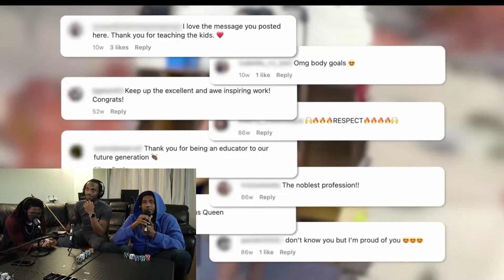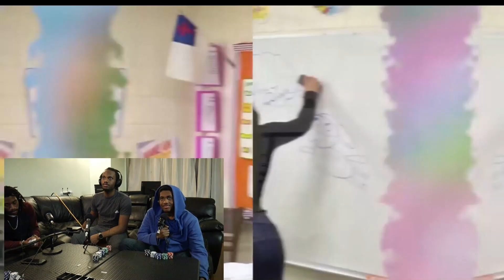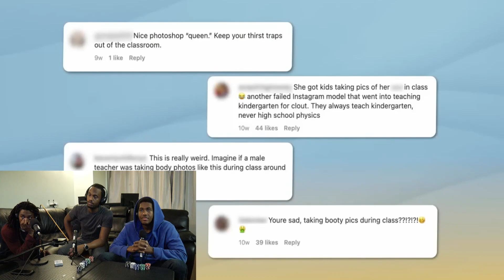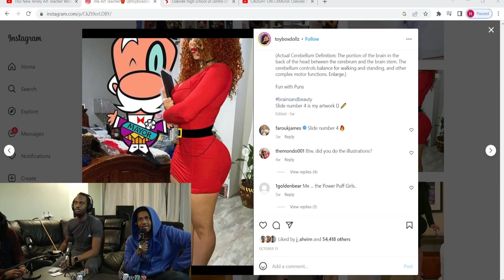Our Thoughts on Thick Teachers? - Roxsana Diaz Returns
Facts. Opinions. Life. Decisions and Movie Reviews

Poker Betting Poker for fun Casual Poker Texasholdem 3ofakind Flush Fullhouse thick teacher thickteacher thoughts roxsanadiaz roxsana oakvilleschool transgender

Today we revisit the uproar over two "thick" teachers. Should they be fired. We play poker too!

The teachers instagram is toyboxdollz and her semi "response" video to her popularity is

VIDEO CHAPTERS
0:00 Roxana Intro's
2:03 Roxana Talks on Talk Show
13:52 Thicc Teachers Discussion
28:11 Endgame